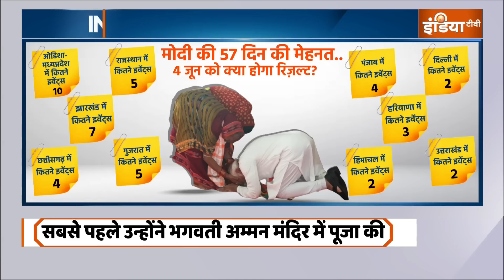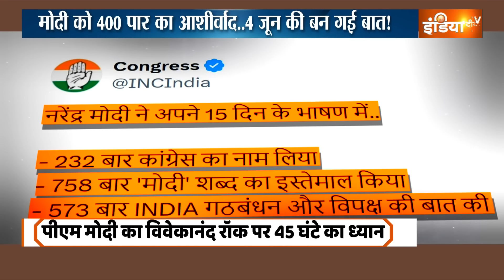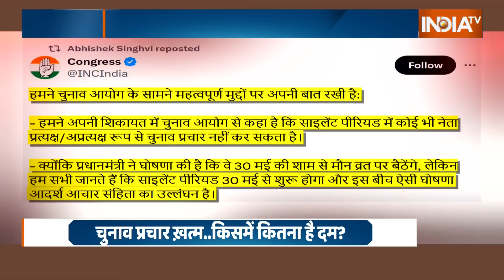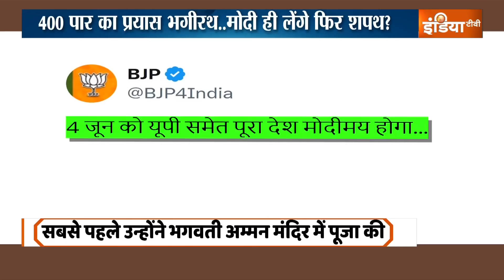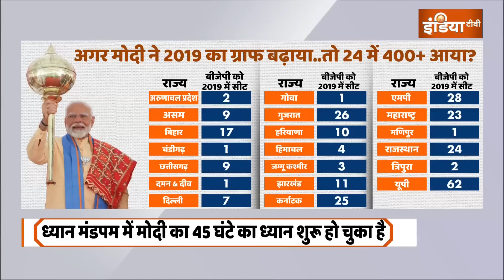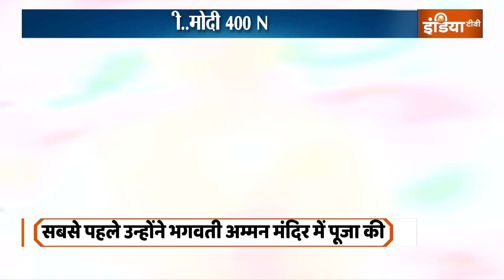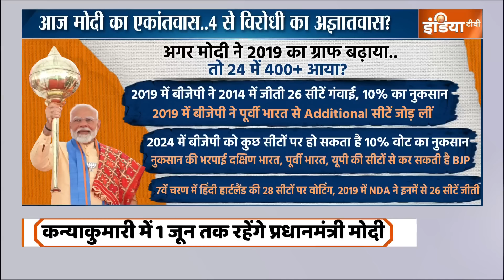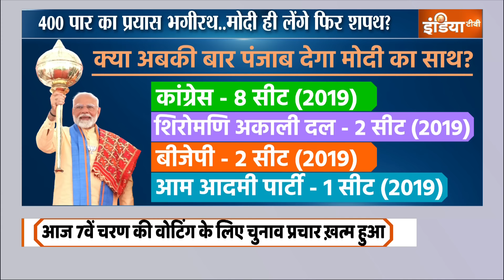Haqiqat Kya Hai: 4 जून से पहले की आखिरी तैयारी..मोदी सबपर भारी! | PM Modi | Loksabha Election 2024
नरेंद्र मोदी अगले 48 घंटे तक..कुछ नहीं कहेंगे..फिर भी विरोधी अगले दो रात सो नहीं पाएंगे। नरेंद्र मोदी तपस्या करेंगे..और यही राहुल गांधी की नई समस्या बनेगी। अगले दो दिन तक नरेंद्र मोदी के सारे विरोधी चुनाव नहीं लड़ेंगे...आखिरी राउंड का चुनाव लड़ने की तैयारी नहीं करेंगे। मोदी के विरोधी यही देखेंगे..कि प्रधानमंत्री कितनी देर टीवी पर दिखे..मोदी कहां कहां पैदल चले..किस मंदिर में पहुंचे..कितनी बार कैमरे पर आए? दरअसल मोदी विरोधियों की ये छटपटाहट..ये कड़वाहट ही 4 जून को आने वाले रिज़ल्ट की आहट है। चुनाव प्रचार थम चुका है..हवा हवाई दावों का दौर ख़त्म हो चुका है। शाम 5 बजे के बाद से नरेंद्र मोदी के विरोधी भी मान रहे हैं..कि अगले मंगलवार को फिर बनेगी मोदी सरकार। कहीं कोई कन्फ्यूजन नहीं लग रहा है। और अगर आपके दिमाग में कोई शक है..अभी भी सोशल मीडिया के कुछ पन्ने आपके पास आए हैं..तो इस रिपोर्ट को आप तसल्ली से देखिए।